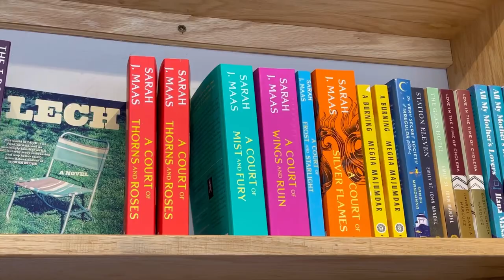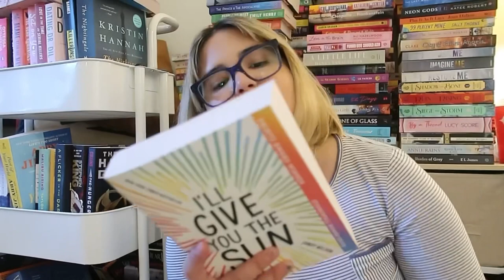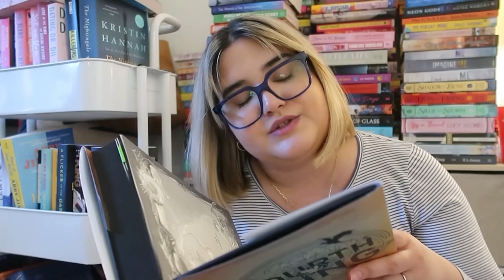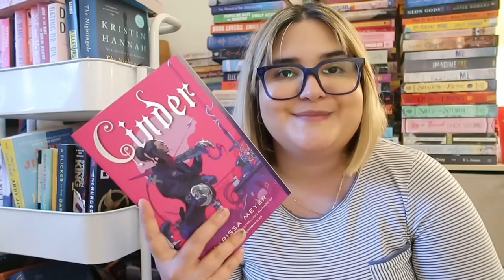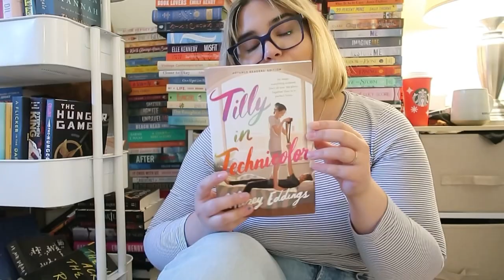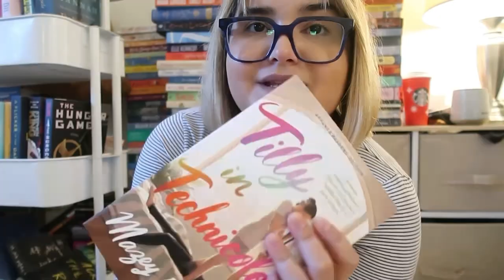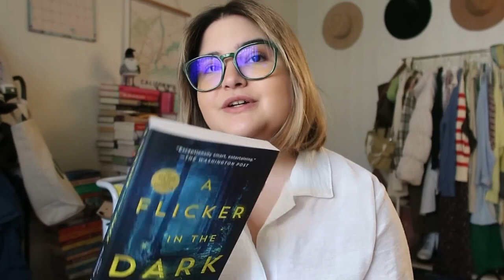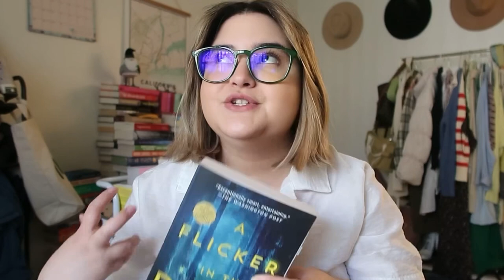bookish vlog| book shopping & book haul 🫖💌🫶🏼🎧📚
in this video: bookish vlog: bookstore vlog, book shopping, book haul & reading vlog 📚🫖💌

EyeBuyDirect Glasses Frames 🤓

Domingo frames:

Amity frames:

Vinyl frames

Persea frames

Uptown frames

Ascend frames

Celia frames

Sandie frames

Octave frames

Quill tortoise frames

Nina frames

Links ♾

Amazon Store Front:

About me:
Hi guys ! My name is Karen. I am 25 years old. I live in Southern California. I’m married to my college sweetheart. I work 9-5 and I am a part time ( pretty much full time lol ) lifestyle and fashionYouTuber and blogger. I love eyewear, coffee and the show Friends so much!! Fun fact ! We have a corgi puppy & a golden retriever puppy 🤎